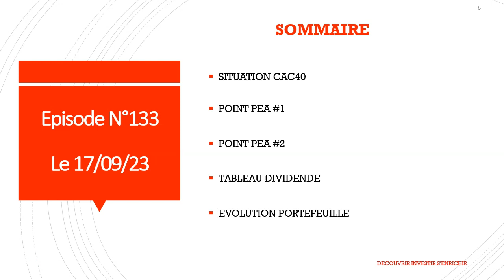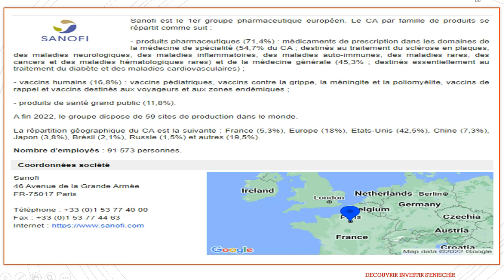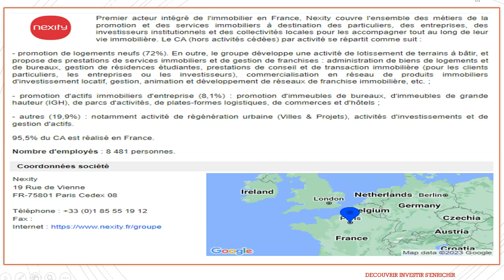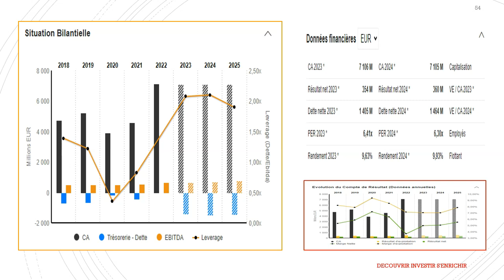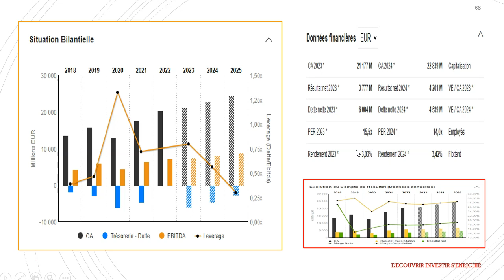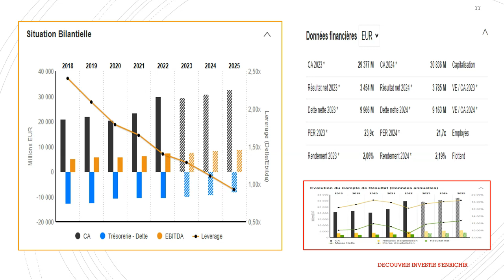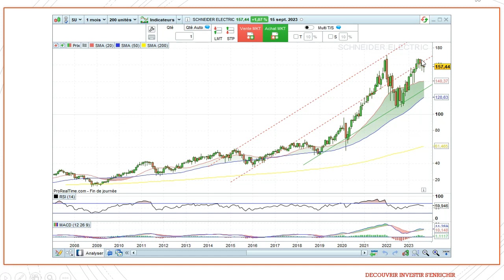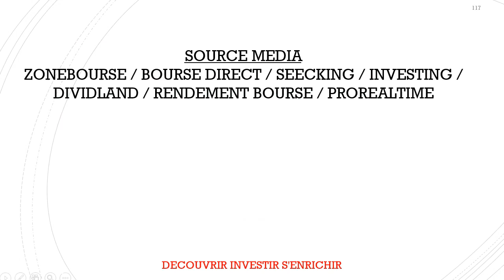Bourse: Mon Portefeuille PEA N°133 Investir dans les actions à dividendes.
Dans cette vidéo, nous allons voir l'évolution de mon portefeuille PEA avec l'objectif de créé des revenus passif grâce au dividende et ainsi atteindre la liberté financière. Le PEA reste unes des dernières niches fiscales. Mon portefeuille PEA va me permettre de touché des dividendes de façon passive. Investir dans les actions à dividendes est devenu plus simple grâce à des plateformes comme bourse direct. Le PEA permet d'investir en bourse avec une fiscalité avantageuse. PEA est chez le courtier bourse direct.

Gagner 8,30E en BITCOIN en achetant ou en vendant 82,99 € ou plus sur la plateforme

- L'investisseur intelligent
- Père riche, père pauvre
- La Bourse pour les Nuls grand format
- La magie des dividendes: Devenir rentier en bourse en partant de zéro
- Le guide pour DÉBUTER EN BOURSE
- LIBRE: Comment se créer des sources de revenus passifs avec un petit capital:
- CONQUÉRIR SA LIBERTÉ FINANCIÈRE: Découvrez comment gagner de l’argent, investir en bourse, investir dans l’immobilier et devenir millionnaire.

.Qui-je suis.